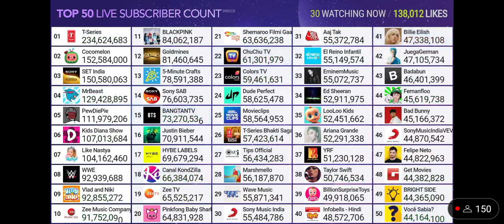Cocomelon Vs SET India Sub Gap Has Hit 2 Million!